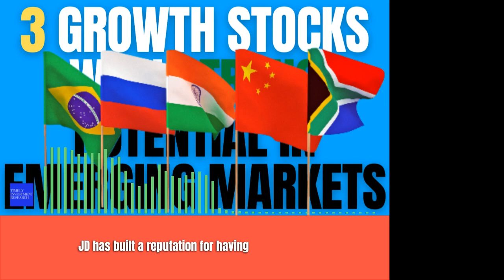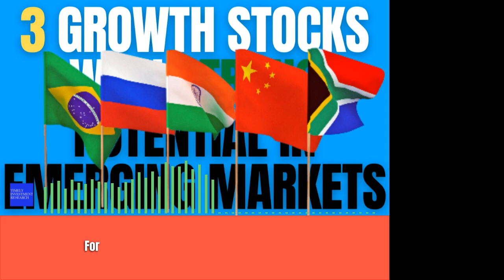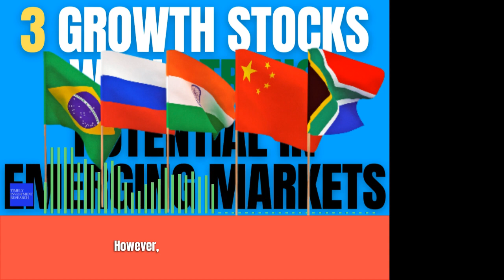3 Growth Stocks with Strong Potential in Emerging Markets